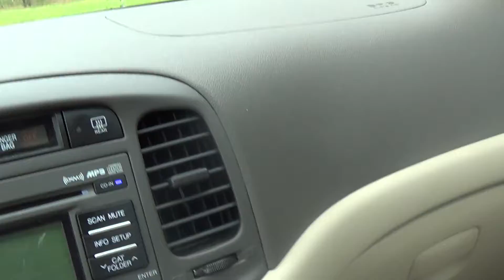Tornado Damage 4-29-14 North Carolina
F-0 damage.  Trees uprooted, shingles torn, tree roof damage and most interesting is a mailbox that seems to have been blown apart along the "main" road across from the subdivision.